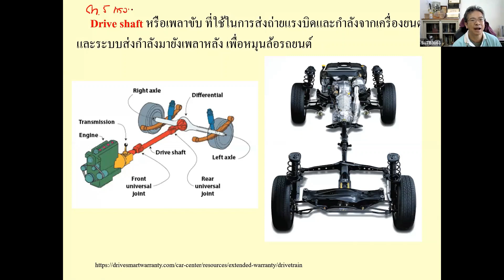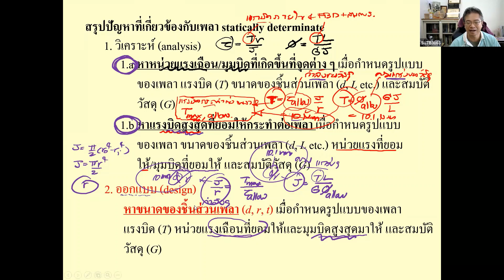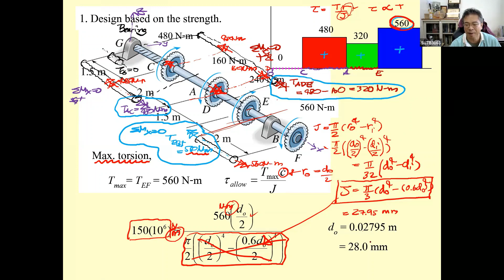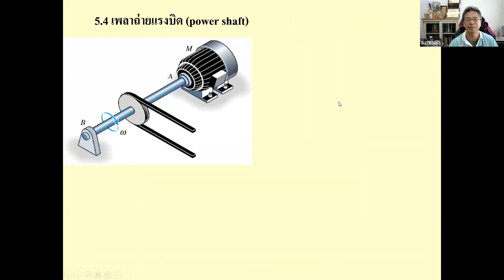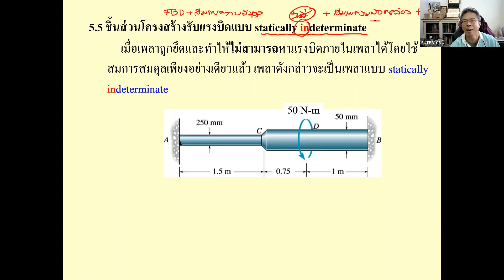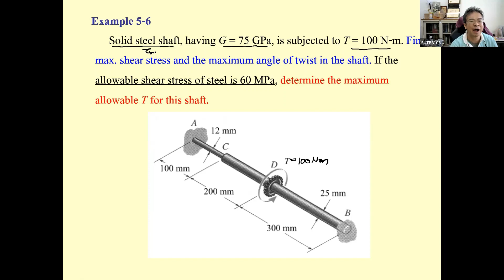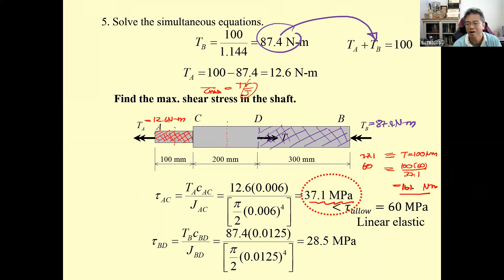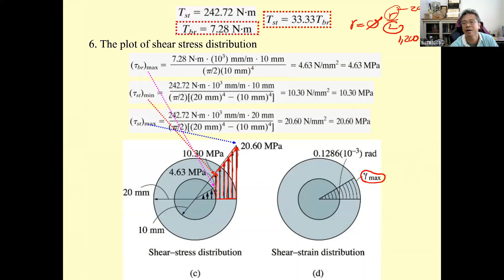11 บทที่ 5 การบิด Part 2/2 กลศาสตร์วัสดุ (Mechanics of Materials)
การบรรยาย ครั้งที่ 11 กลศาสตร์วัสดุ (Mechanics of Materials) ENG30 2002
เทอม 2 ปีการศึกษา 2564
วัน พ ที่ 12 มกราคม พ.ศ. 2565

เนื้อหา Video clip นี้ได้แก่
บทที่ 5 การบิด
         5.2 สมการการบิด
         5.3 มุมบิด
         5.4 เพลาส่งกำลัง
         5.5 การวิเคราะห์ชิ้นส่วนของโครงสร้างแบบ Statically Indeterminate ที่รับแรงบิด

Download เอกสารประกอบการบรรยาย ครั้งที่ 11 ได้ที่

ชม video clip เพิ่มเติมได้ที่

Download หนังสือประกอบการเรียนรายวิชา กลศาสตร์วัสดุ (Mechnics of Materials) ได้ที่